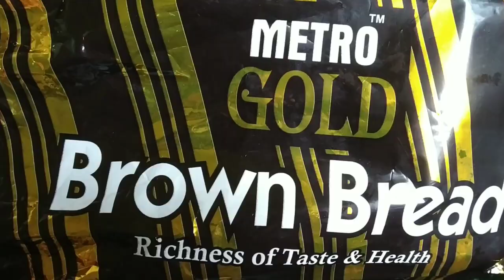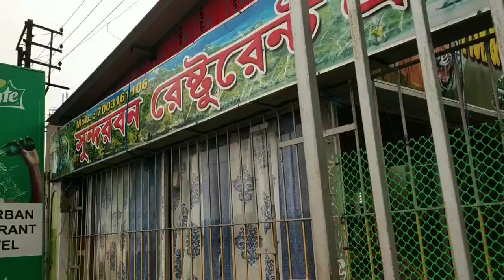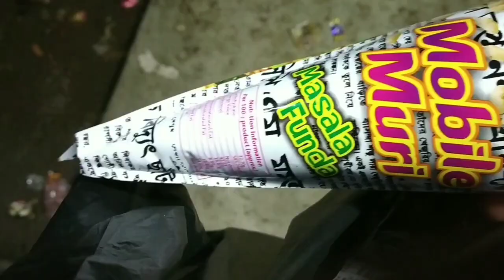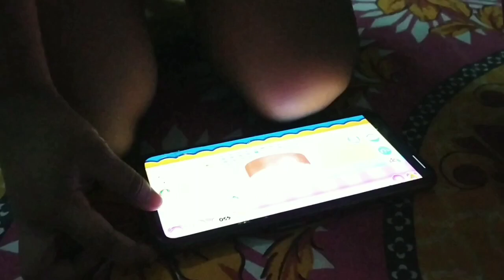প্রচন্ড বৃষ্টি তবুও রেনকোট কিনে চললাম বাড়িতে.. চলো আমার বাড়িতে যাই..